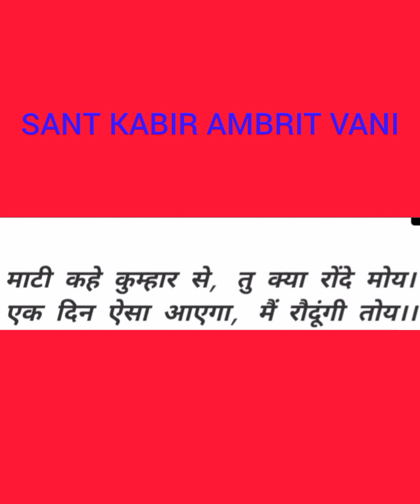Sant Kabir dohe Abrutvani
Sant kair ji explains in this doha about kumbhar and mitti and universal truth of life#santkabir#kabirdohe#kabirambrutvani#doha#